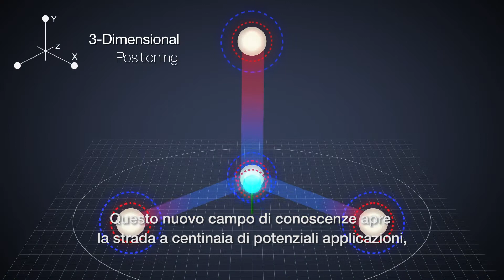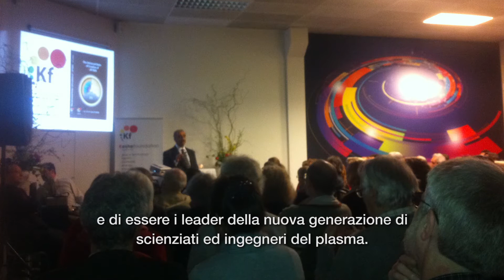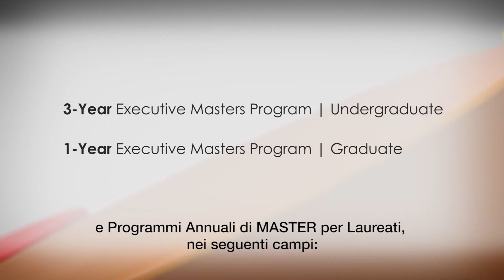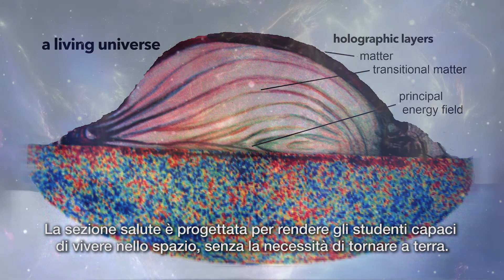KFSSI Promo Video (English with Italian subtitles)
Promo video for the new Keshe university called "Keshe Foundation Spaceship Institute" (KFSSI)
Official opening in April 2015, classes begin in May 2015.